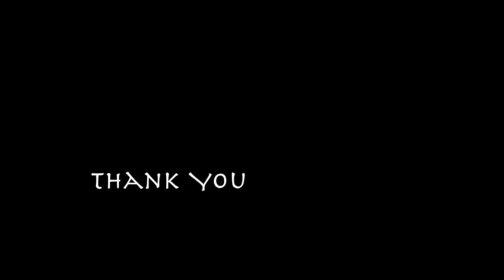ハッピーBGM！勉強、集中用BGM！爽快BGMでテンション上げて頑張りましょう！！